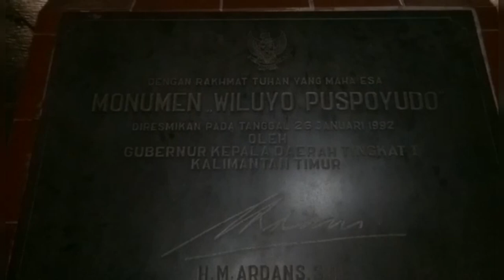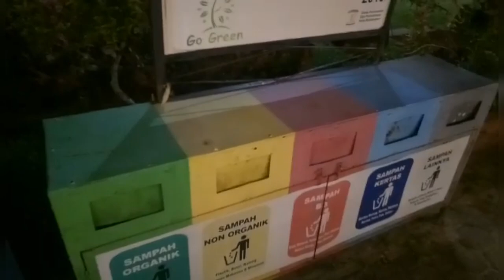MONUMEN WILUYO PUSPOYUDO ADA...